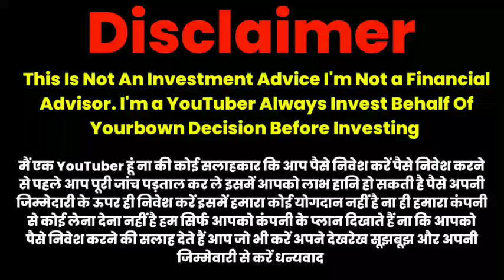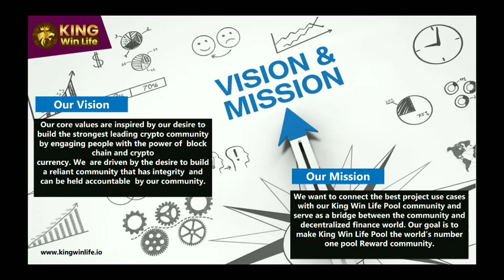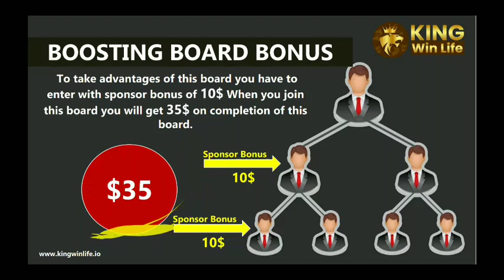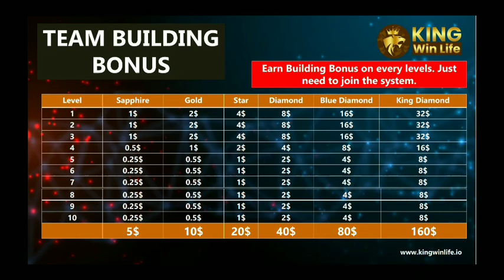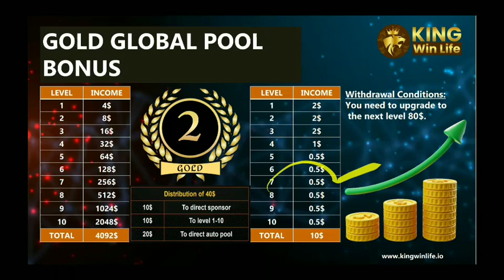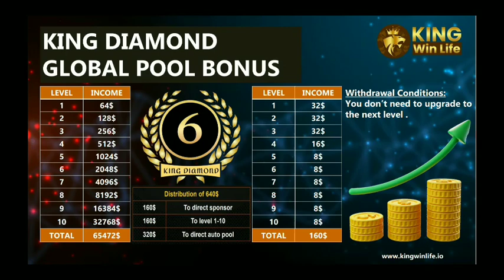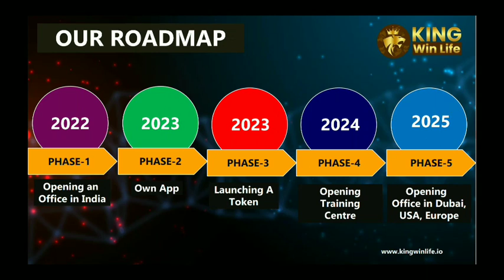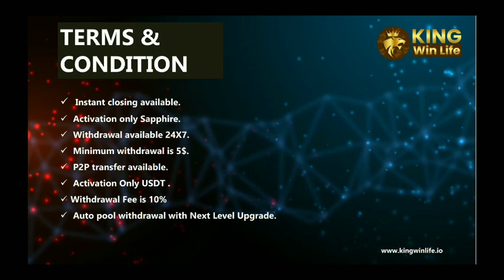KING WIN LIFE BUSINESS PLAN IN ENGLISH||DIRECT INCOME 50%||MLM YOYTUBE CHANNEL💰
🔴🔴✅️✅️✅️✅️✅️r✅️✅️✅️✅️✅️✅️✅️✅️✅️✅️